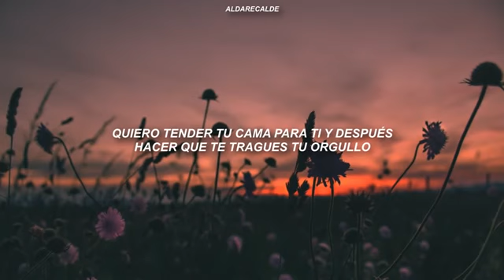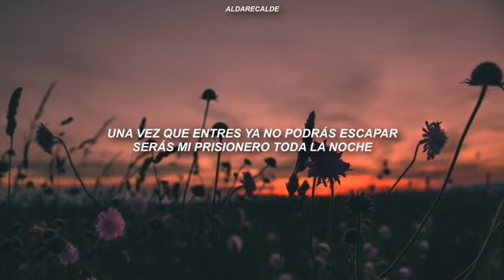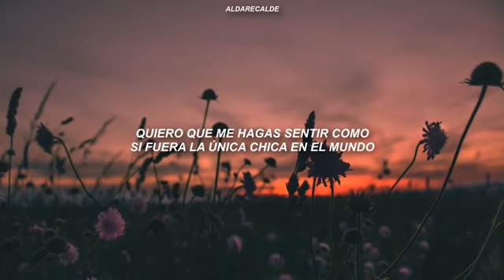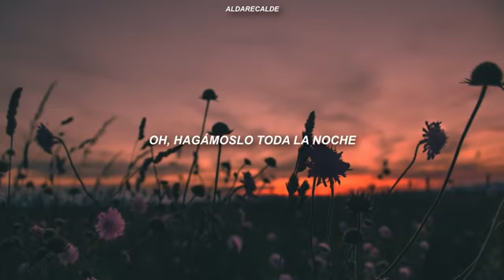Only Girl (In the world) * * * Rihanna